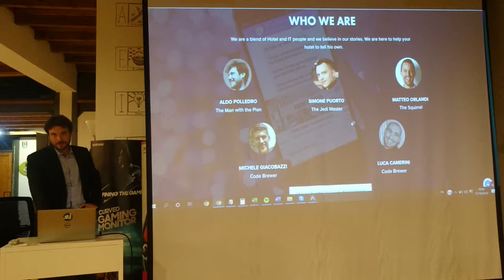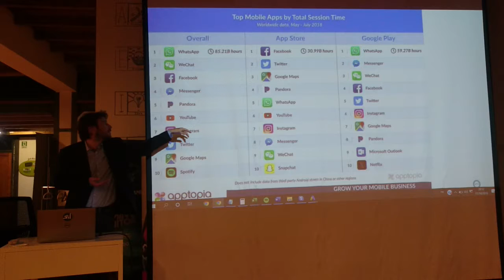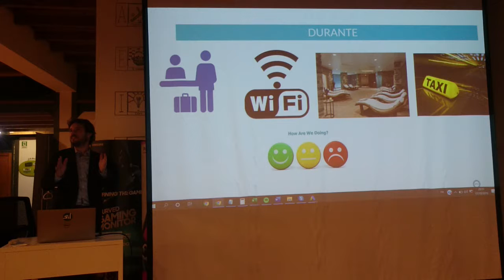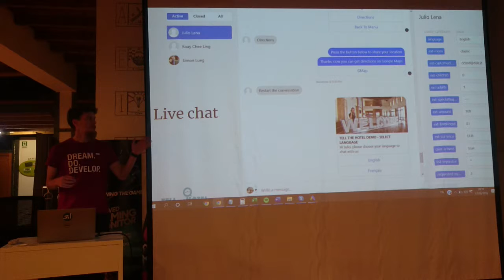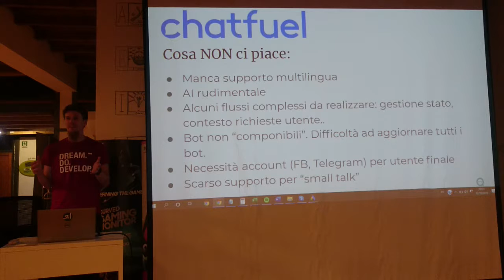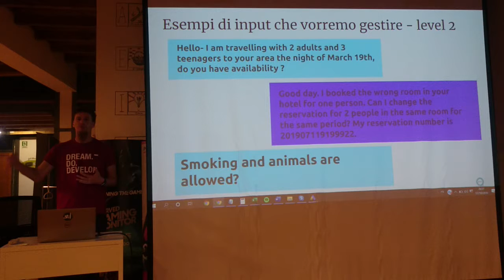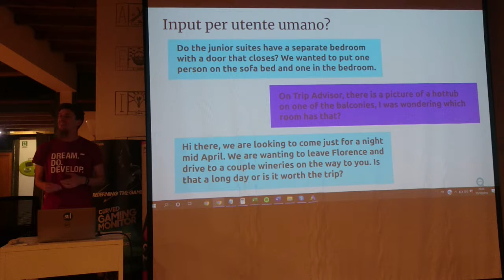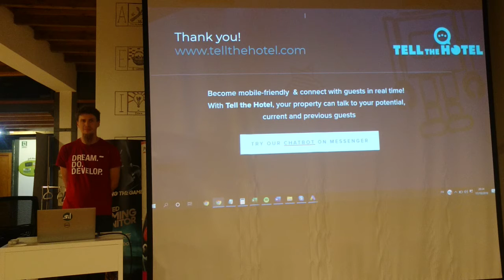Meetup 2019-10-17 - Service is Monologue, Hospitality Dialogue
Aldo Polledro e Michele Giacobazzi, due frequentatori di lunga data del nostro meetup hanno dato vita a TellTheHotel Nel loro intervento ci spiegano che impatto può avere un chatbot nel settore dell'hotellerie, cosa può fare e dove è meglio focalizzare gli sforzi di sviluppo. Ci parleranno della loro startup e dei risultati e delle difficoltà incontrate nei primi test case.